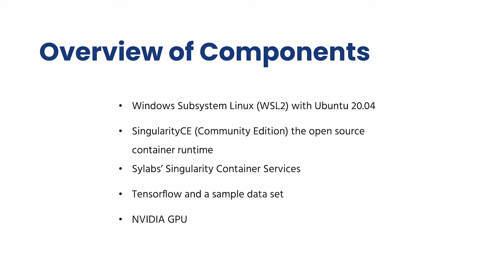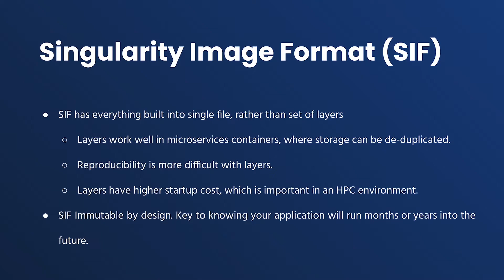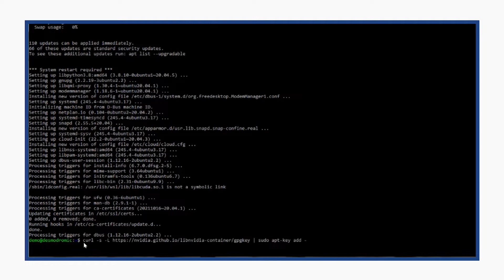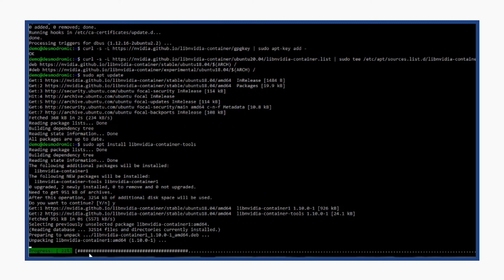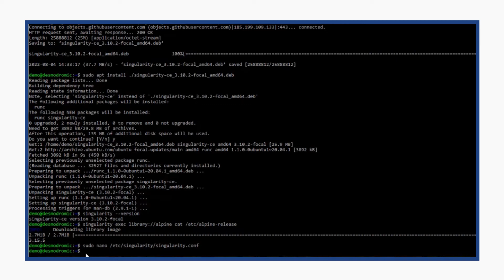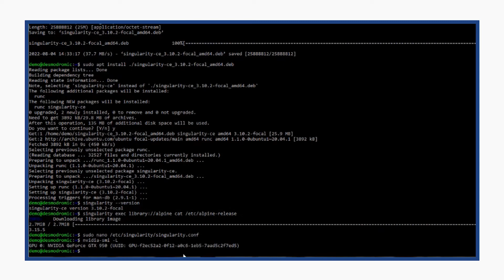Singularity Container Workflow Demo: Part 2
This is part two of our series covering Singularity Container Services and will cover installation readiness and our first demo of the series!